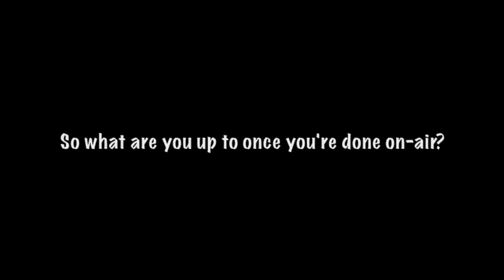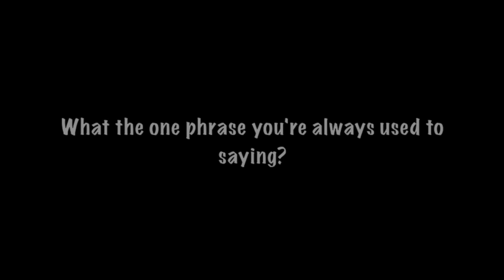The MIX Breakfast Show - Rod Monteiro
Introducing Rod Monteiro!